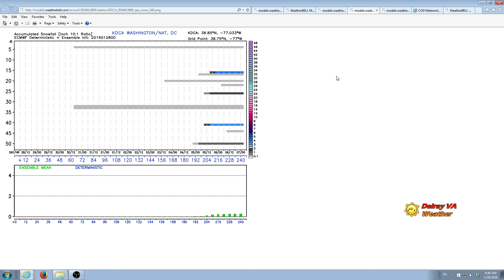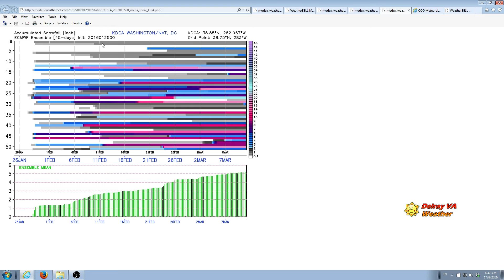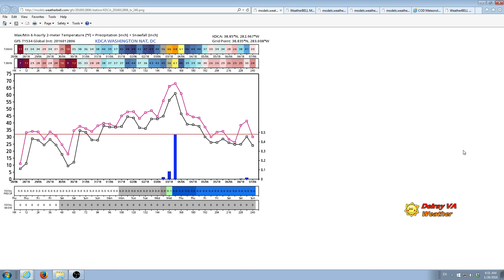No Accumulating snow thru Feb 6 for AlexandriaVA